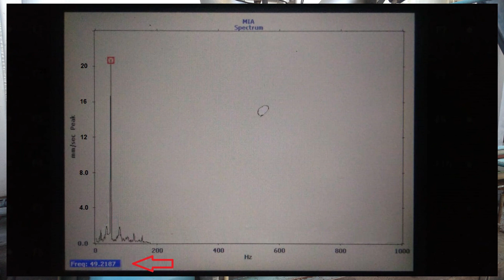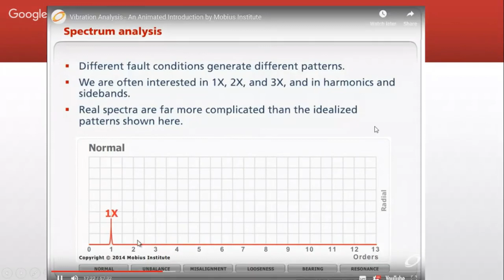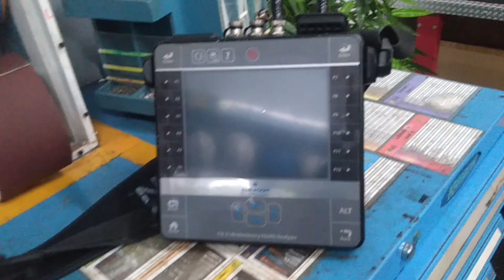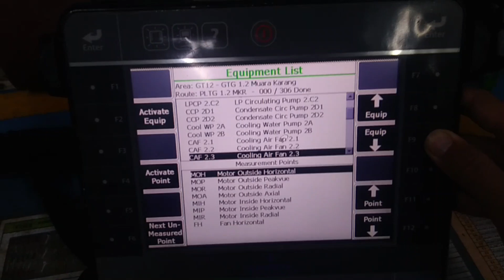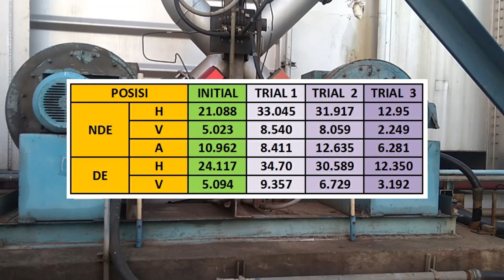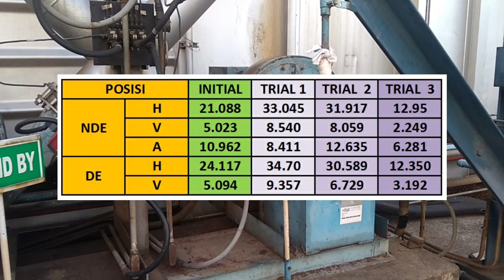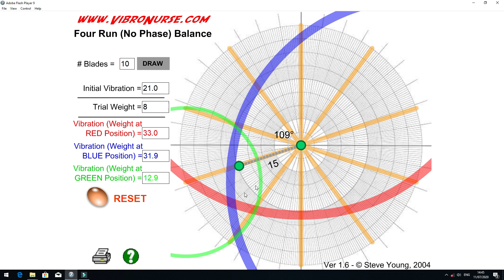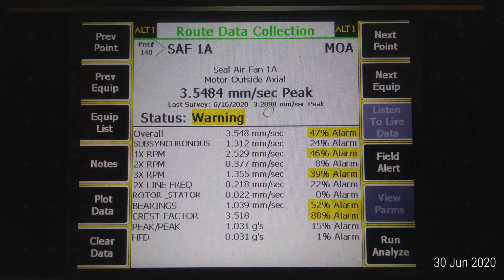Proses balancing fan dengan metode 4 run / 4 run balancing methode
Assalamualaikum... halo sobat last blade

Kali ini kami coba  mendokumentasikan proses balancing motor Seal Air Fan. Motor ini bertugas untuk mensuplay udara untuk sealing damper HRSG. Sebelumnya motor ini mengalami kerusakan bearing, kemudian dilakukan penggantian bearing.

Setelah di tes ternyata vibrasi yang dihasilkan cukup tinggi karena terjadi unbalance pada fan. Penasaran seperti apa proses balancing nya? Simak terus video nya sampai selesai ya...!!!